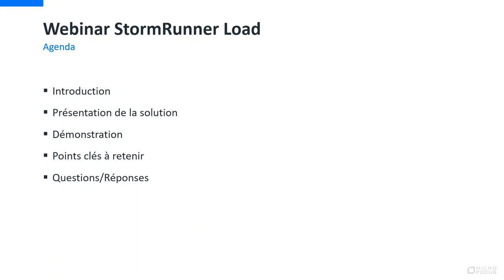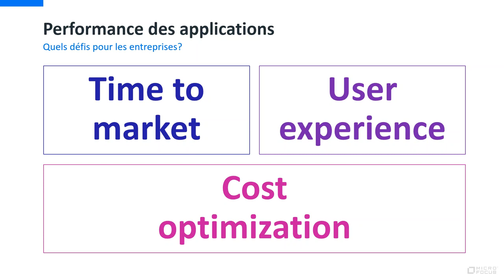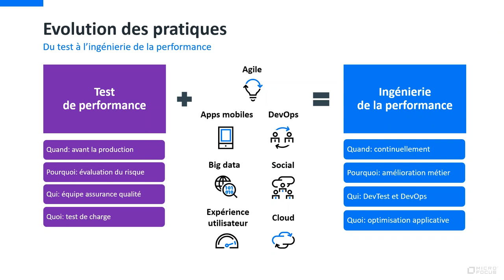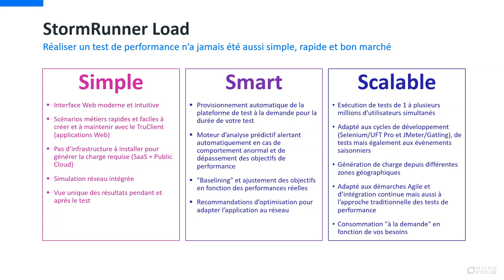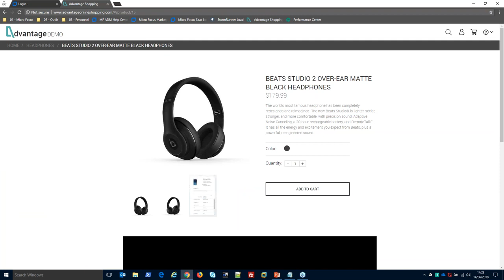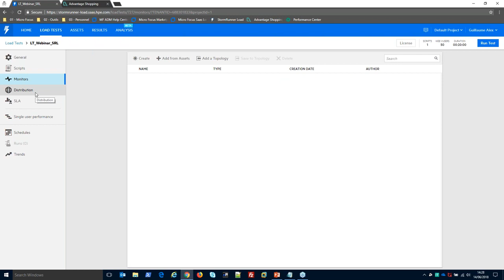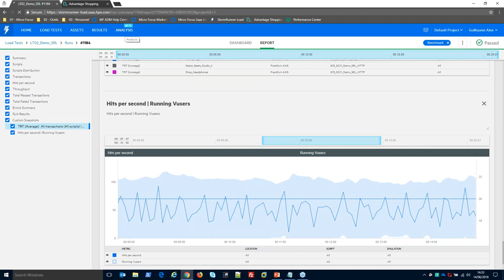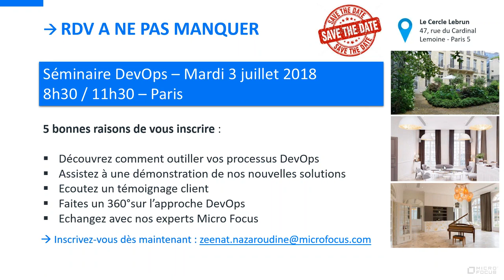WEBINAR DEMO STORM RUNNER LOAD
Réaliser des tests de performance, simple, rapide et bon marché